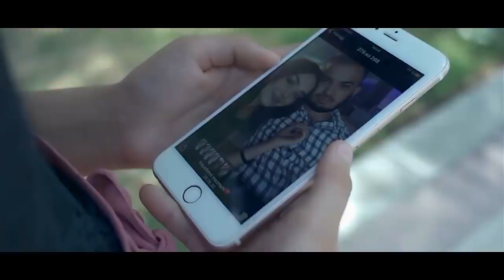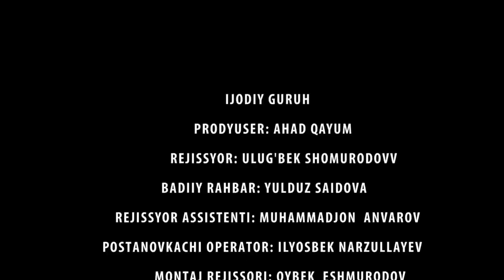Bo'lajak kelin foxisha ekan - UzbekFilm.